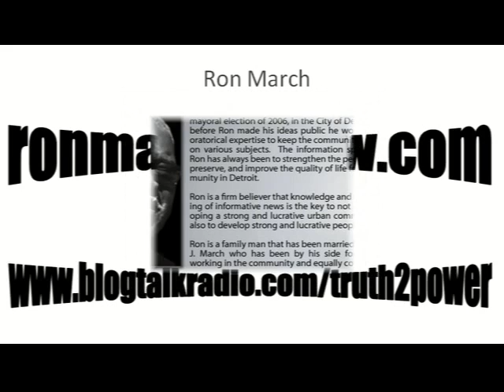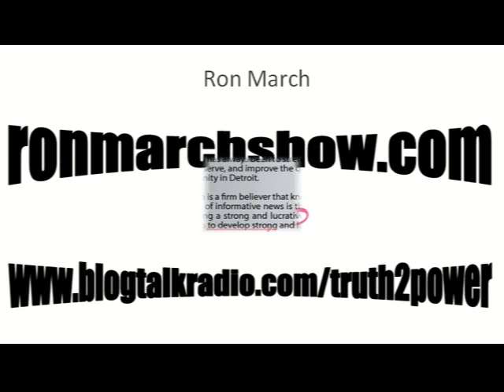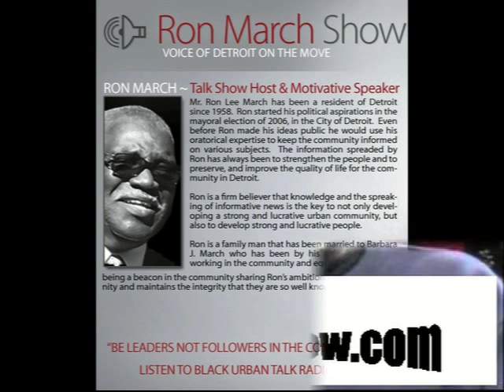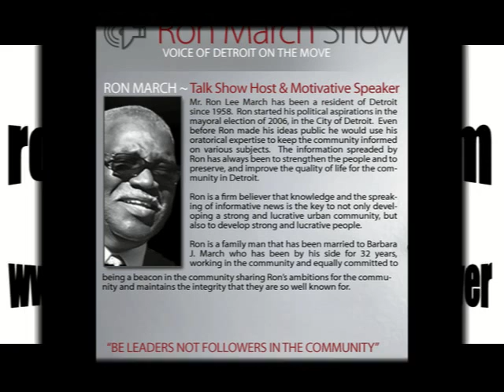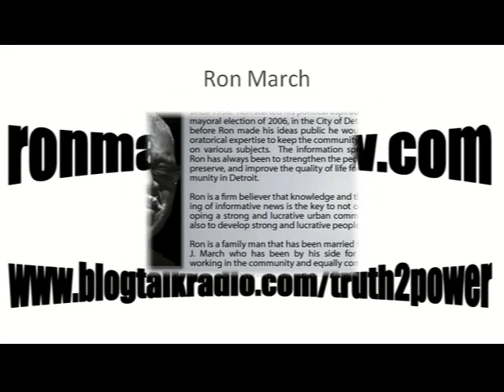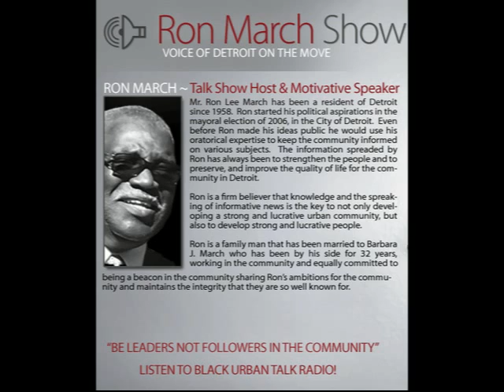Ron March - Cest Tui Que Trust 6/4/14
Ron March. Cestui Que Vie Act 1666

1666 CHAPTER 11 18 and 19 Cha 2

He for whose benefit another person is seized of lands or tenements, or is possessed of personal property. He who has a right to a beneficial interest in and out of an estate the legal title to which is vested in another. 2 Washb. Real Prop. 163. Judge Story suggests (1 Eq. Jur. § 321) that the word “beneficiary” be substituted for cestui que trust, and this term has come into very general use as such a substitute.